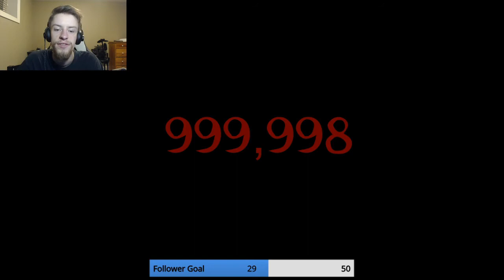3 Lo-Fi Horror Games | C.H.A.I.N.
Here are just a few of the short demos featured in the C.H.A.I.N. series: Emerge, Scary Library, and the concluding entry, 9.